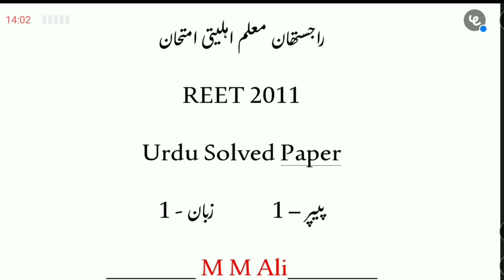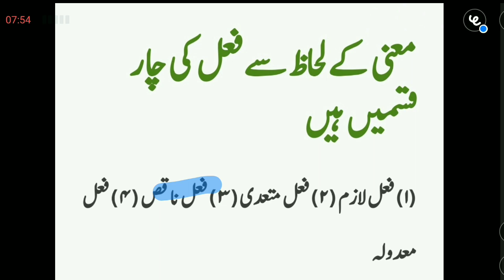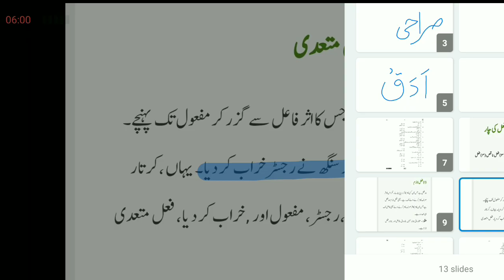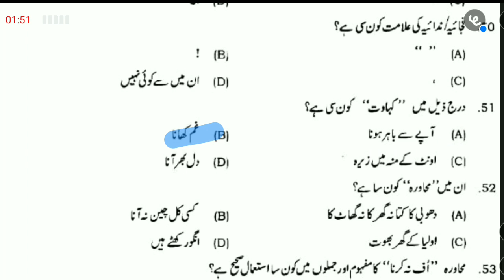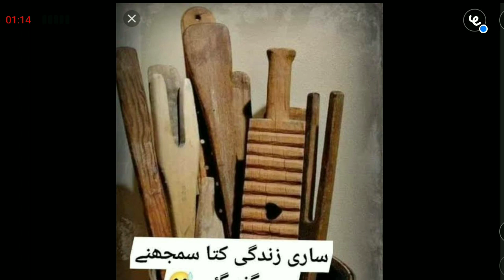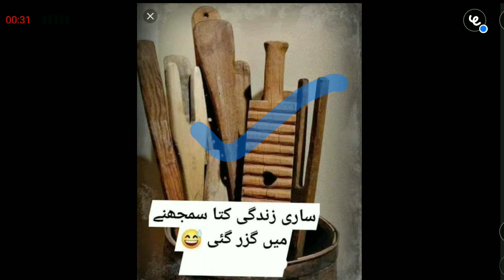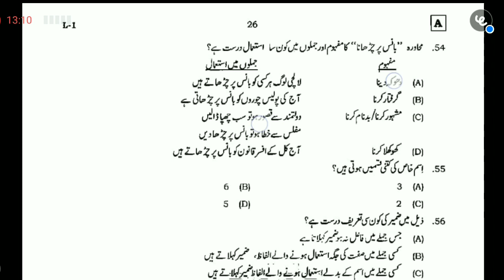REET 2011 Urdu Solved Paper | Paper 1 Language 1 | M M Ali | Haidari Study Point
Telegram Chennel